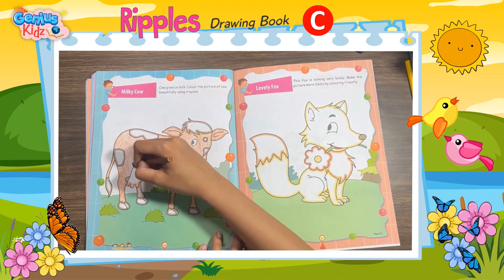28 Milky Cow, Page No. 30| Ripples Drawing Book- C| Genius Kidz |Pre Primer Kids Learning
28 Milky Cow, Page No. 30|
Ripples Drawing Book- C |
Genius Kidz |